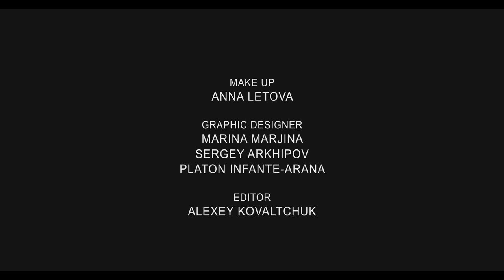Сара Пэдди Джонс 'Она смогла другие тоже смогут' Sarah Paddy Jones 'She can all people can'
Сара Педді Джонс та Ніко Еспіноза танцюють так, що хочеться також вчитися танцювати!